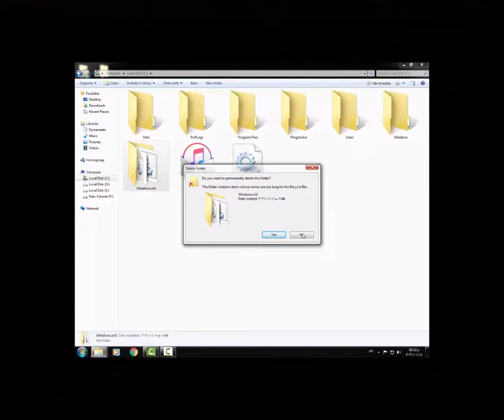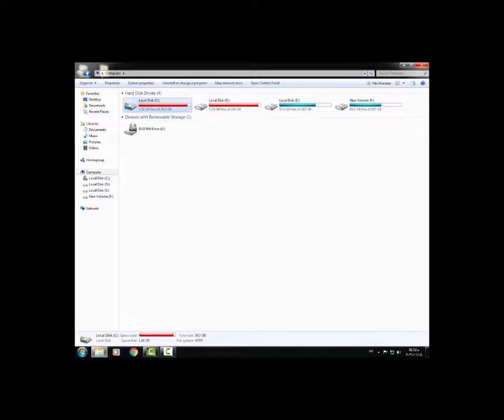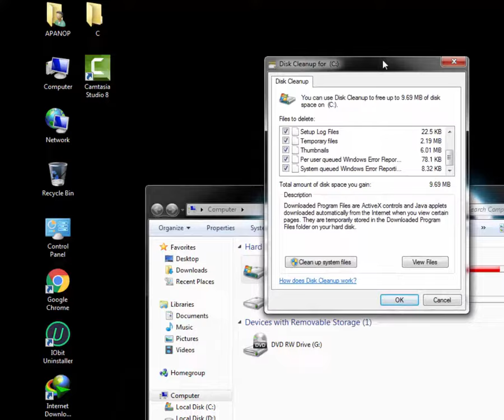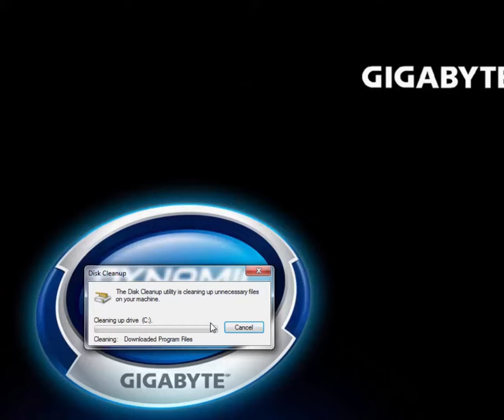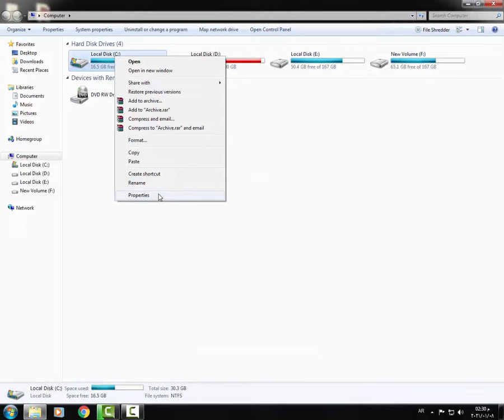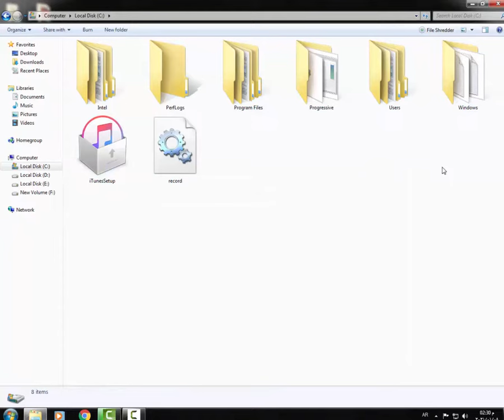مشكله مساحه برتيشين السي ومسح ملف windows.old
اتمني منكم استقبال كل جديد ع الجروب القرص الصلب,
امتلاء برتيشن س,
حل مشكلة,